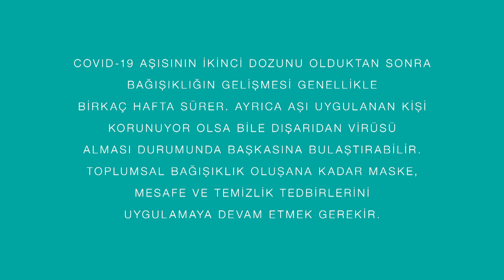Sağlık Bakanlığı, Kolları Sıvıyoruz-1, Haziran 2021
Koronavirüs’ün sebep olduğu COVID-19 pandemisi, dünya genelinde hayatı durma noktasına getirdi. Alınan önlemler virüsün ivmesini azaltsa da yayılmasını engelleyemedi. Bu süreçte maalesef maddi ve manevi birçok kayıp yaşandı. Tüm bu kayıplara bir son verebilmek, önlemlerin en etkilisi olan kitlesel aşılanmayla mümkün. Yaptığı son anlaşmalarla ülkemizin ihtiyacı olan aşı dozunu temin eden Sağlık Bakanlığı, toplumca eski normallerimize dönebilmemiz için basit ama etkili bir kamu spotu yapmayı amaçladı. Bu amaç doğrultusunda hayata geçirilen kamu spotları, toplumun farklı kesimlerinden insanları gelecek güzel günler için kolları sıvamaya ve çözümün bir parçası olmaya davet ediyor.